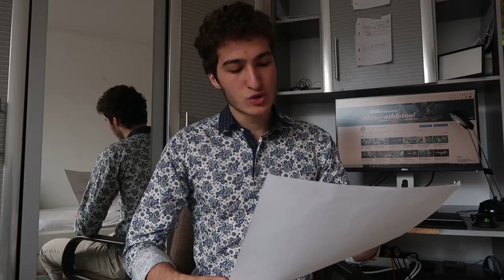Die beste Lernstrategie für Oberstufe & Abitur (AA-Methode REMASTERED)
Die beste Lernstrategie für Oberstufe & Abitur! Heute stelle ich euch so kompakt wie möglich die AA-Methode vor mit der du am besten für Klausuren und Prüfungen lernen kannst und so sehr gute Noten schreibst. ENJOY :)

- Euer Leo